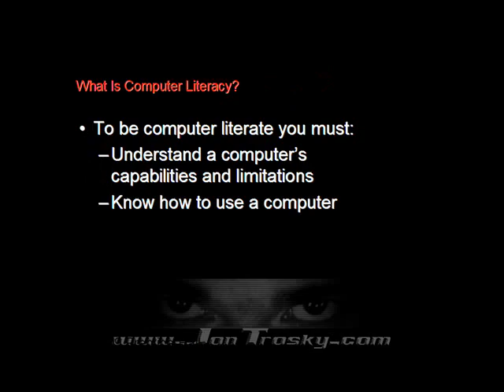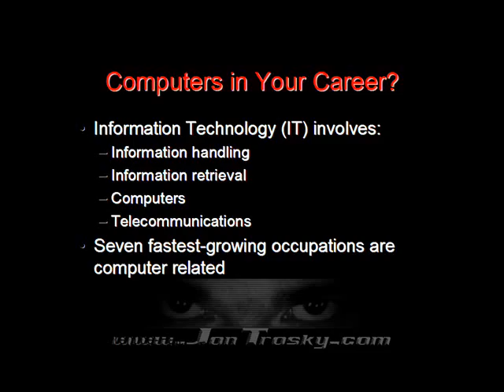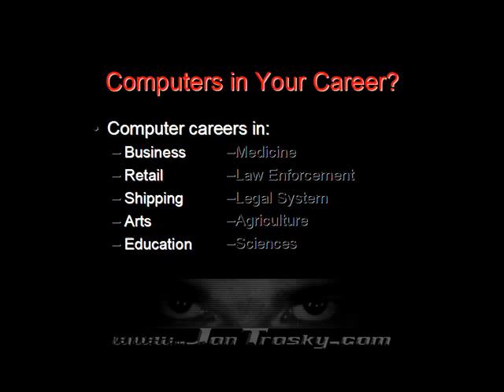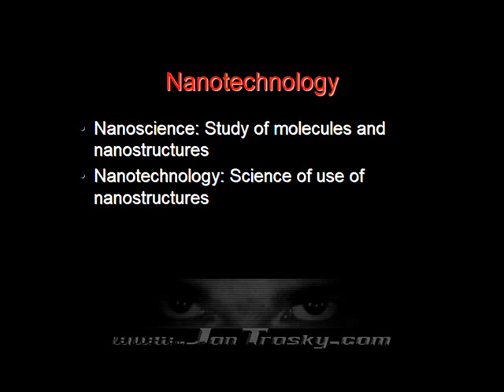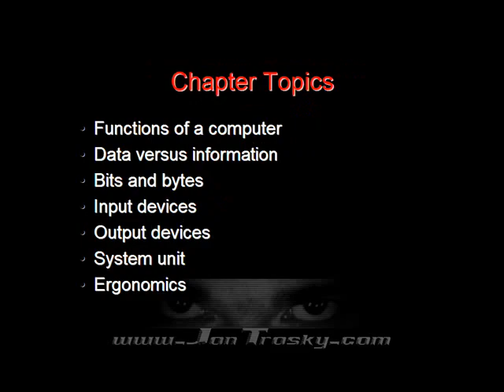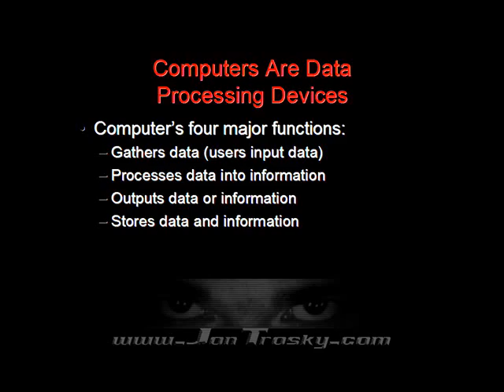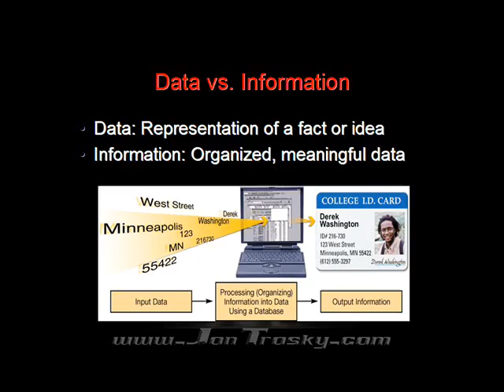basic computer 1